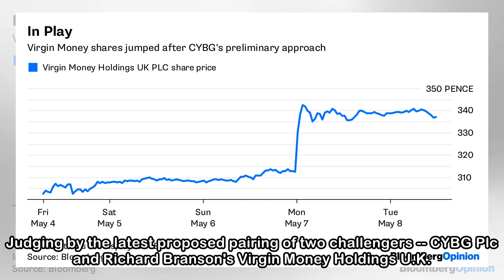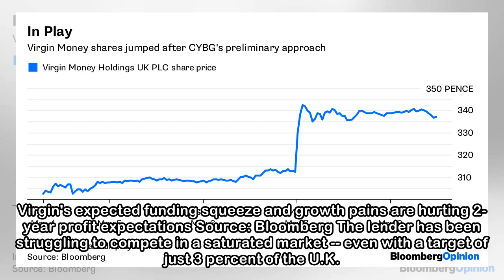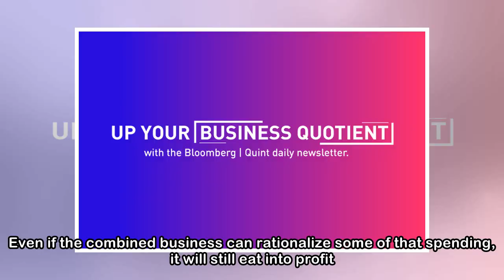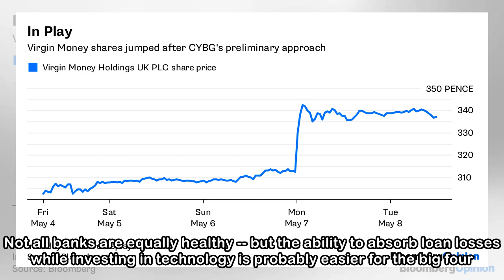In Brexit Britain, It's Survival of the Fattest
Britain's big four banks, branded dinosaurs by the many upstarts that have sprung up since the crisis, were supposed to be extinct by now. Yet with Brexit around the corner, their bulky balance sheets...